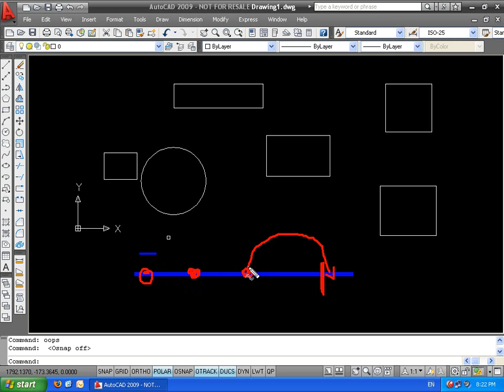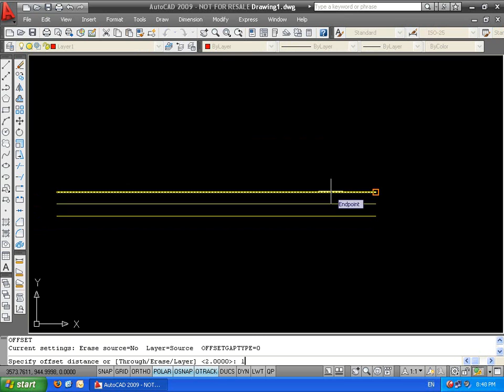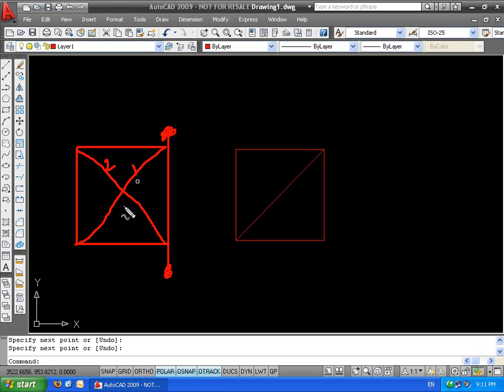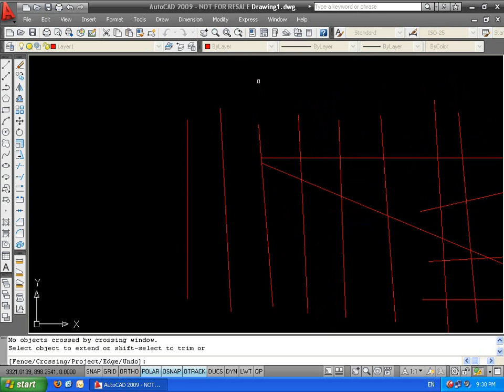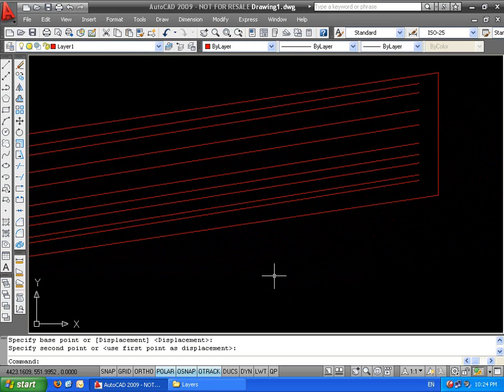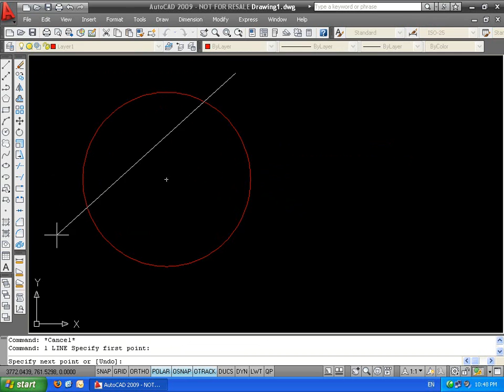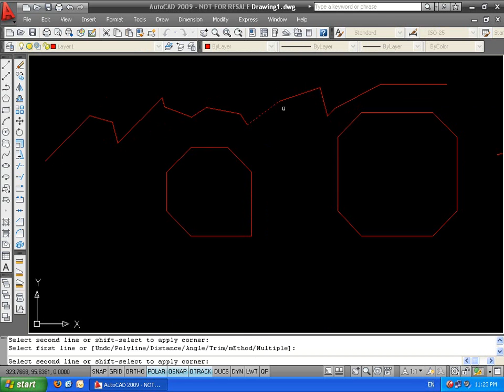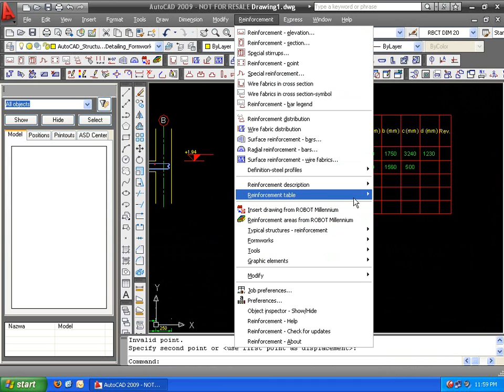2D Modifying Tools (1-1)